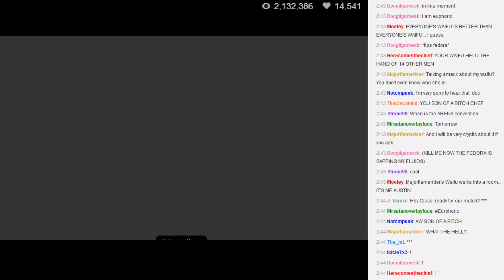VGCW Arena 7-20-14 (0) Pre-Show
The servers have brought yet another episode of VGCW: ARENA to an early finish.  The next show will be next week and will include the matches previously scheduled for tonight's show, pending availability.